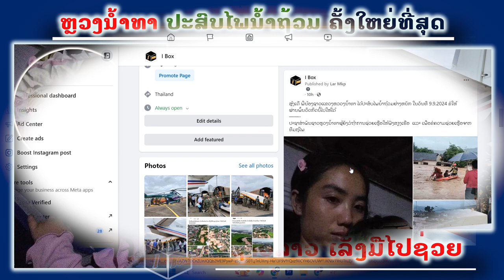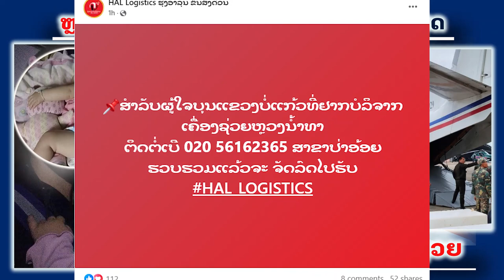Flood in laos / ลาว น้ำท่วมรุนแรง / ແຂວງຫຼວງນໍ້າທາ ນໍ້າຖ້ວມຄັ້ງໃຫຍ່ 9.9.2024